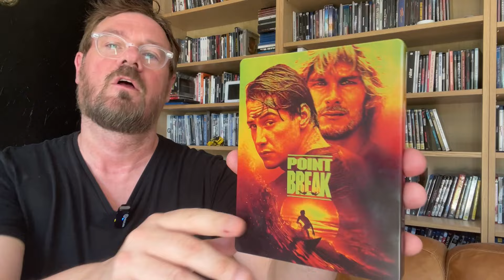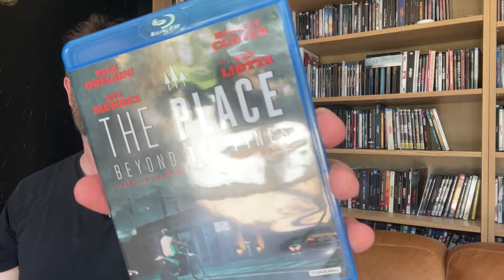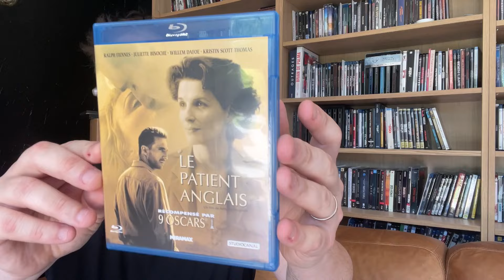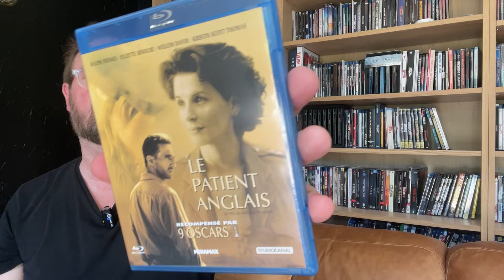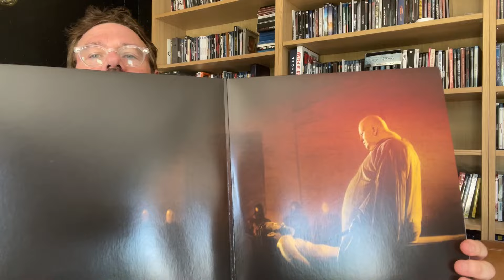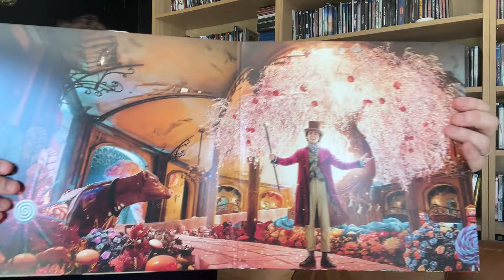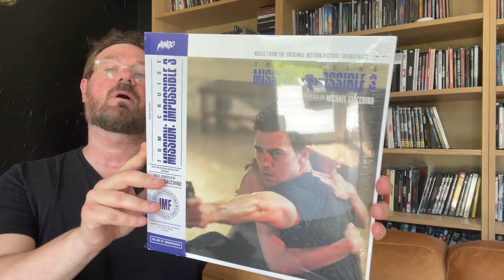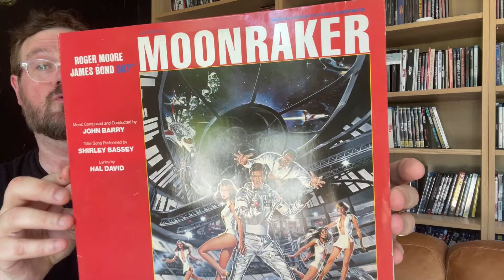MEGA ARRIVAGE !! • BLURAY, STEELBOOK, 4K, COLLECTOR, SOUNDTRACK EN VINYLE • UN PROGRAMME DÉTONANT !!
En ce 14 juillet j’ai failli nommer la vignette : Aux bluray et soundtrack .. citoyens !! 😁
je vous ai concocté un joli programme qui j’espère agrémentera votre dimanche 🙏
N’hésitez pas à liker , partager cette vidéo si elle vous plaît 🙏